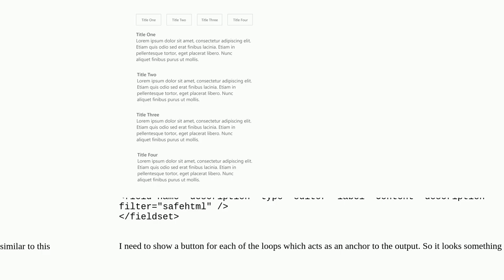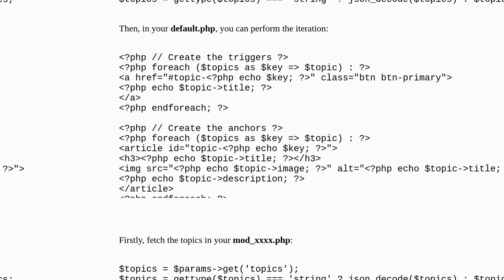Show button for each iteration of foreach loop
A special thanks goes out to the community

  php module joomla-3.x